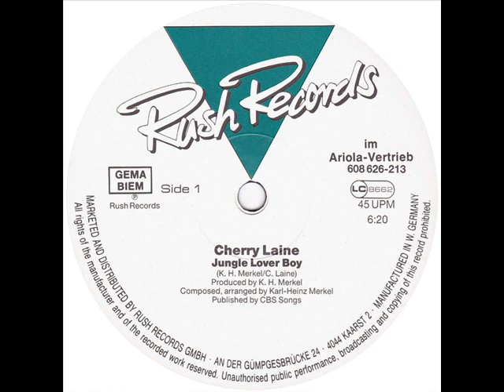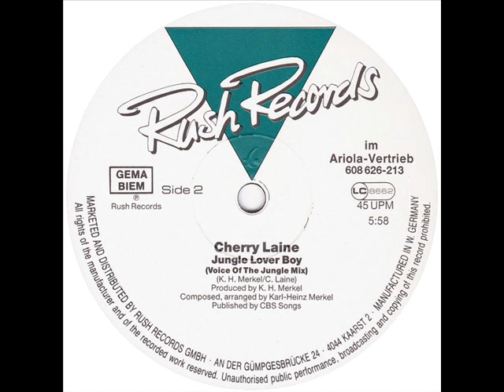CHERRY LAINE - JUNGLE LOVER BOY (VOICE OF THE JUNGLE MIX) (℗1986)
1986 RUSH RECORDS, 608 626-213.